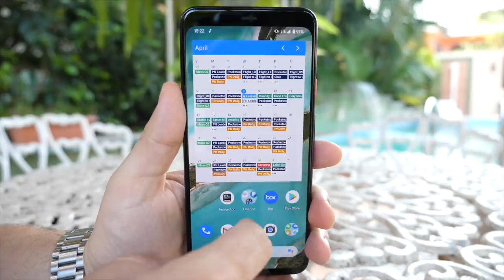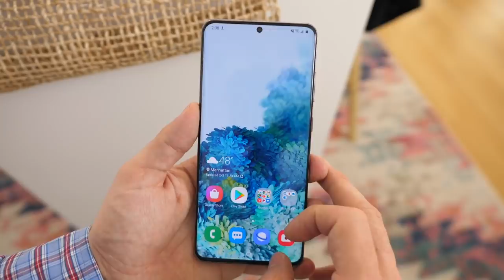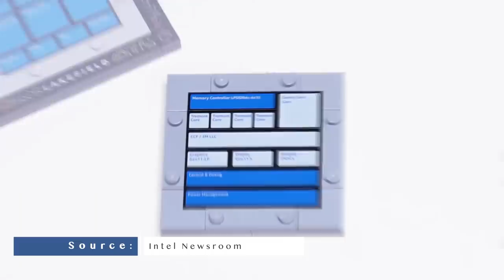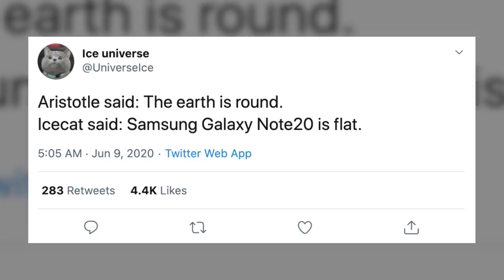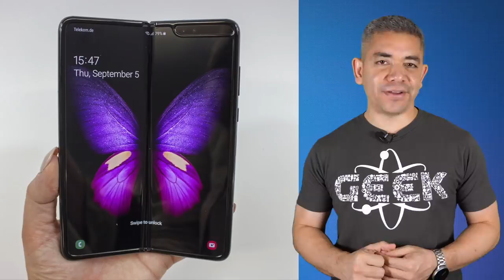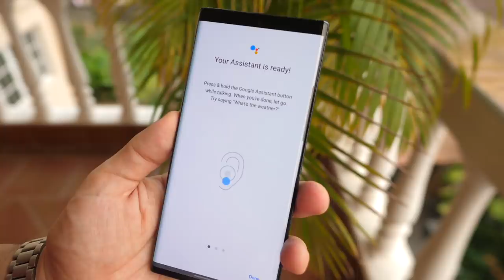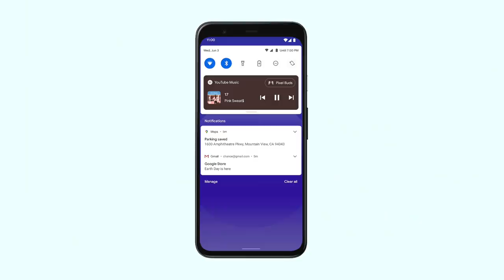Android 11 Public Beta: Hold it..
- Get the Sony WF-1000XM3

On Pocketnow Daily, we have some more deals on both Samsung and Apple products. It looks like Nokia will be facing some delays this year due to the pandemic. Intel just announced their new Lakefield processors for foldable and dual-screen PCs. Samsung might not launch everything we thought we were getting at Unpacked. Some new leaks confirm a lot of the previous rumors we had for the Galaxy Fold 2. Finally, Android 11’s Public Beta is now available but, it’s not for everybody.

0:47 - Today’s Deals:
- Apple Watch Series 5
- Galaxy S20+ 5G
- Galaxy S10 Lite
- More Samsung deals
- OnePlus 6T
-Marshall Woburn

News:
1:28 - Nokia 9.3 PureView, Nokia 7.3, Nokia 6.3 launch postponed?
2:23 - Intel unveils Lakefield processors for foldable and dual-screen computers of the future
3:33 - New Samsung Galaxy Watch3 and Buds Live may be announced next month
- New leak “confirms” that the Samsung Galaxy Note 20 will have a flat screen
4:37 - We have leaked specs and features of the Samsung Galaxy Fold 2
6:28 - Google releases the first public beta of Android 11. What’s new?